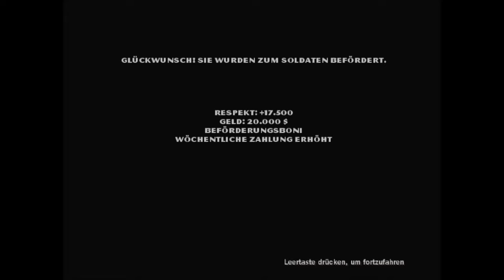Let's Play Der Pate | Nr. #040 - Aufnahme in die Mafia